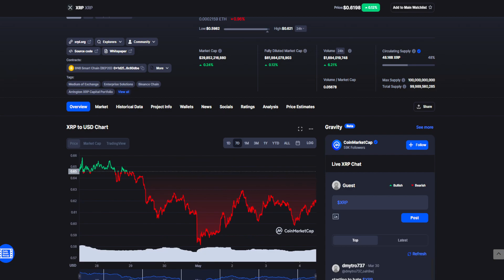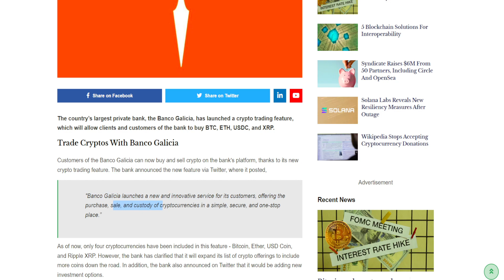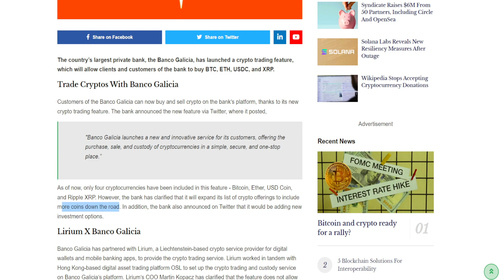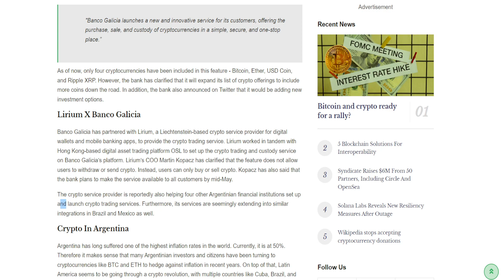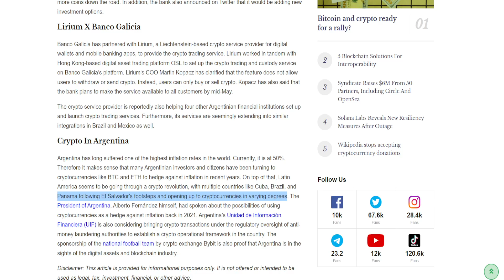XRP RIPPLE MASSIVE NEWS: INVESTORS ARE GETTING RICH! (XRP PRICE PREDICTION INVEST 2022)